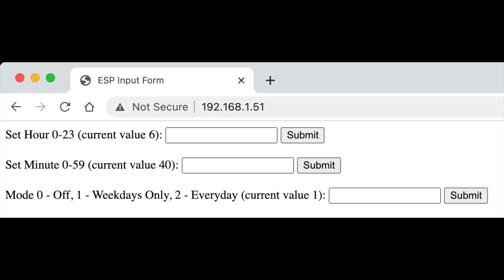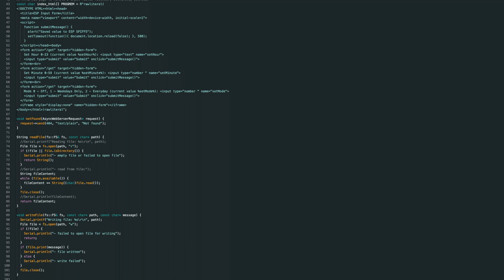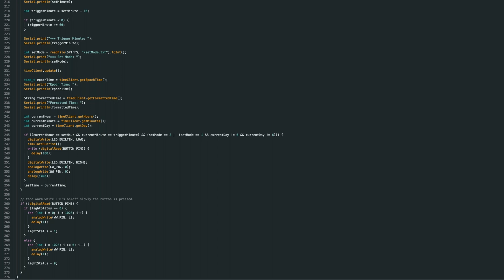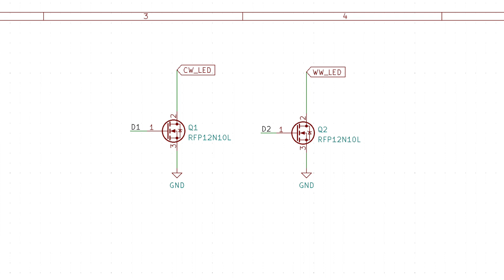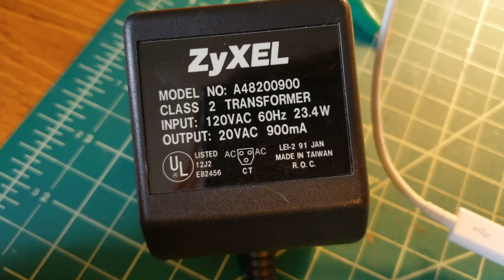DIY Sunrise Simulator Alarm Clock v2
This project is an updated version of a project I made 7 years ago. It simply turns on a LED strip before your alarm goes off in the morning to mimic a sunrise.

This site has been a great resource for the making of this project

0:00 - Intro
1:00 - The New Version
2:26 - Code
5:00 - Schematic
6:24 - Case
6:47 - Conclusion